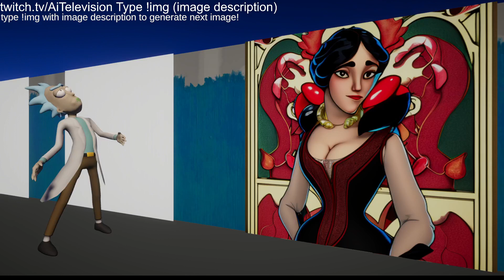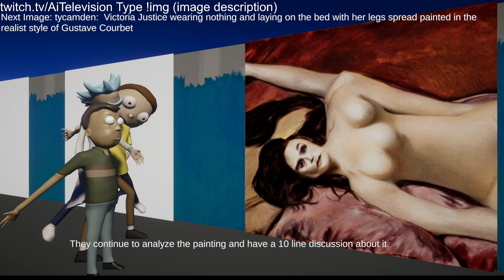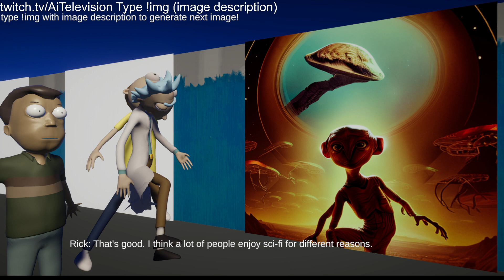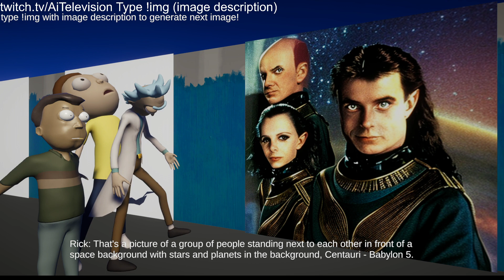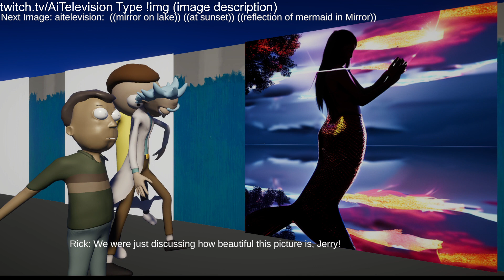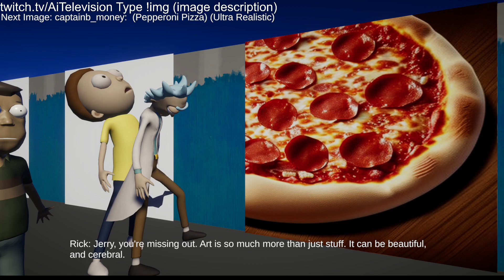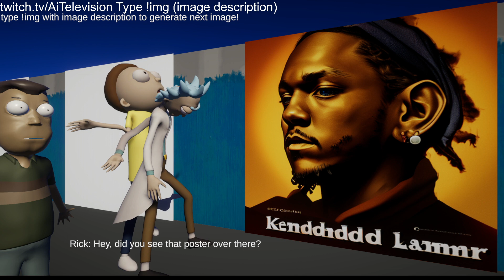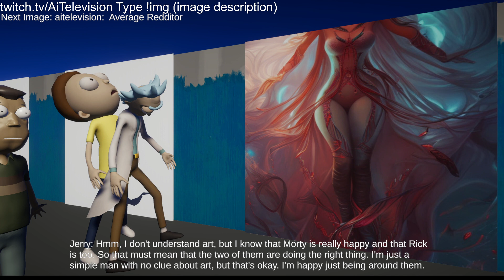AiTelevision Rick and Morty AI Generated Episodes 2023 02 27 13 34 43 5